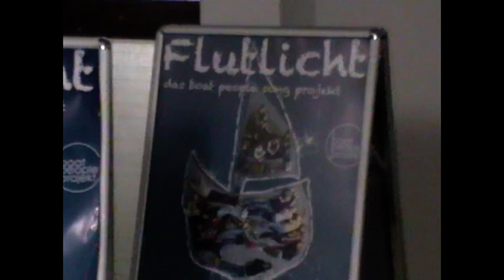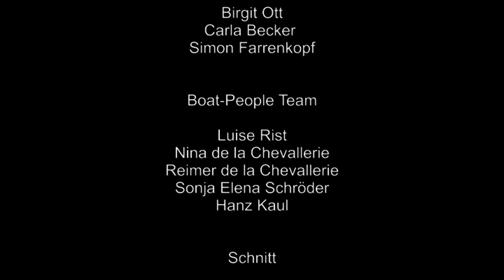87 Theater mit Mutigen - IGS Göttingen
Dieses Schüler-Video ist ein Wettbewerbsbeitrag im Rahmen des Kurzfilmwettbewerbs „ganz schön anders“ für Inklusion, gegen Ausgrenzung für 8.-10. Klassen in Niedersachsen. Noch bis zum 10. März um 24 Uhr ermitteln wir den Publikumsliebling. Der Schüler-Film mit den meisten „Likes“ und meisten „Klicks“ gewinnt den Publikumspreis und wird automatisch bei der großen Film-Gala im Astor Grand Cinema am 15. März gezeigt.
Wichtiger Hinweis: Vorsorglich weisen wir daraufhin, dass eine Manipulation der Video-Aufrufe mit Hilfe von Online-Diensten nicht nur gegen das Fairplay unseres Wettbewerbs sondern auch gegen die Nutzungsbedingungen von YouTube verstößt. Falls wir Manipulationen feststellen, behalten wir uns vor, das Video zu löschen und vom Wettbewerb auszuschließen. Last not least ein Hinweis für die Kommentare bei YouTube: Alle Filmemacherinnen und -filmemacher sind gespannt auf die Kommentare der Zuschauenden. Sie freuen sich über Kritik. Auf positive natürlich besonders, aber auch negative Kritik kann, wenn sie konstruktiv ist, die FilmemacherInnen weiterbringen. Schmähkritik oder Beleidigungen gehören allerdings in keinen Kommentar. Weitere Informationen